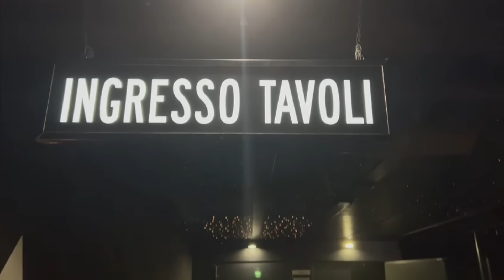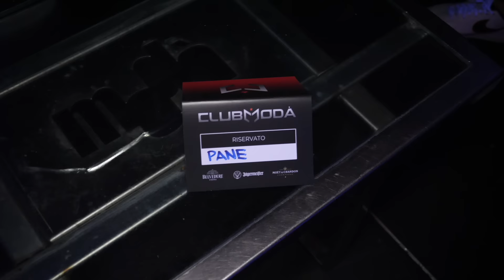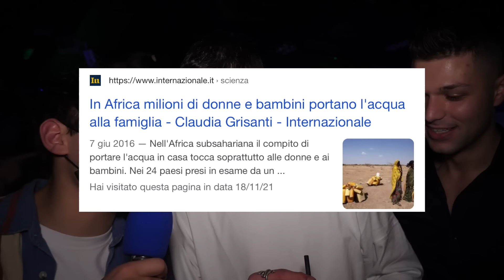SCROCCARE ai RICCHI in DISCOTECA - Riesco a vivere gratis da ricco?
Riuscirò a vivere un'intera serata scroccando ai ricchi? Ci ho provato in una delle migliori discoteche di Milano dove ho incontrato tanti intellettuali (ragazzi e ragazze) pronti a risolvere i problemi di povertà nel mondo.

Guarda tutte le puntate delle scorse stagioni, con gli ospiti: Roberryc e Amedeo Preziosi, Marta Losito, Diego Lazzari, Denis Dosio, Cecilia Cantarano, Rosalba, Shade, Ludovica Pagani, Alfa, Valerio Mazzei (o per gli amici Sespo) Beatrice Cossu de Il Collegio, Tommaso Zorzi e tanti altri...